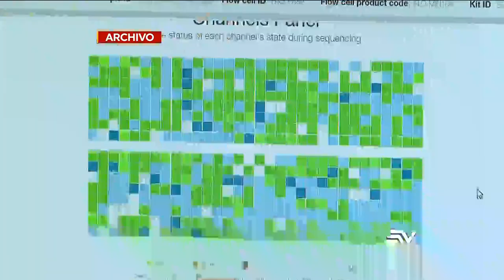Un posible segundo caso de reinfección de COVID-19 en Ecuador